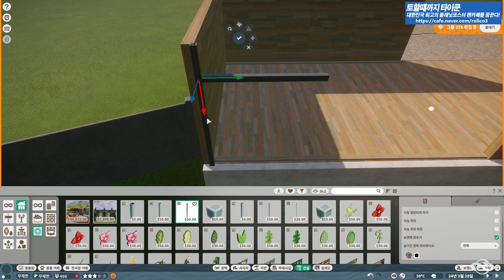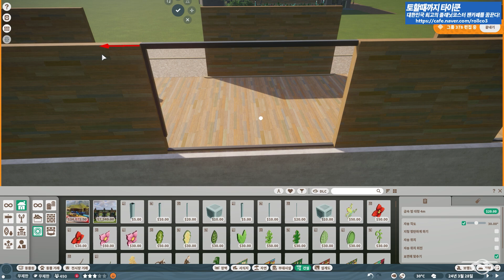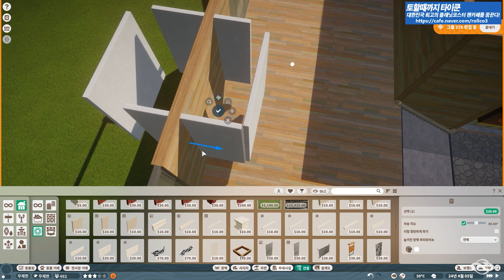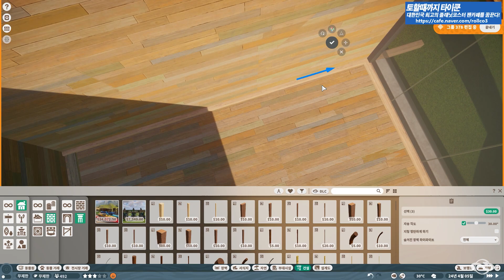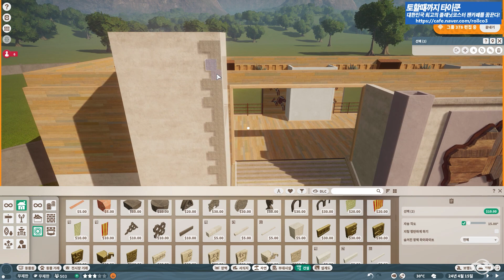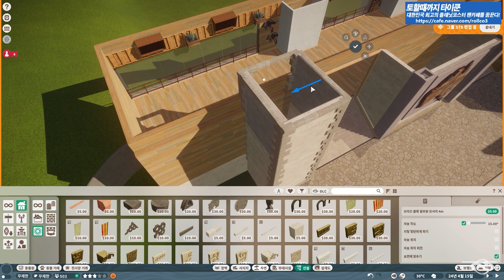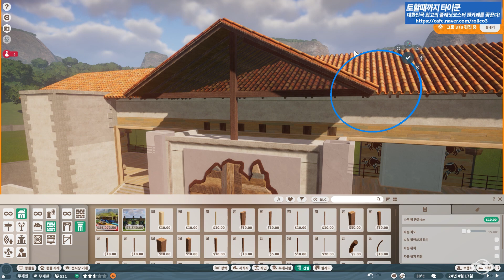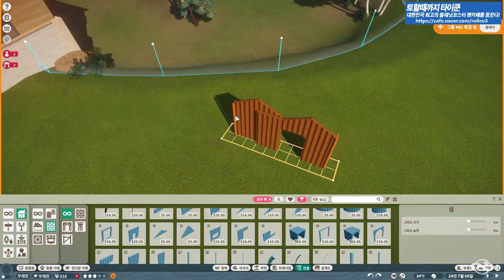[몽이's플주] 플래닛 주 샌드박스 - 브로츠와프 EP5. 호주관 붉은캥거루&코알라 서식지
플래닛 주 샌드박스 I
브로츠와프 EP5. 호주관 붉은캥거루&코알라 서식지

이제 딩고 한 종류 남았네요 :)
호주관 마무리 되면 다 방면으로 찍어 보여드리겠습니다